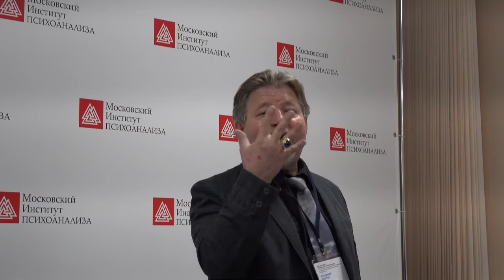АТПП_2015_Владимир Козлов